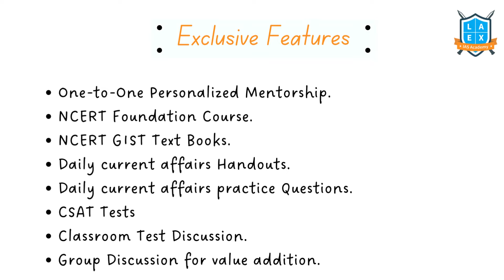LaEx Shiksha 2.0 | Year long Prelims Cum Mains Test Series | Namma Laex Bengaluru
Dear Aspirants, Are you worried about CSE 2023?

We are coming up  with Year Long Prelims cum Mains Test Series with Personalized Mentorship - La Ex Shiksha 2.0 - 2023 :

 Starts : August 28th  2022 (Sunday)

 HIGHLIGHTS :

1. One on one personalized mentorship
2. NCERT text book based videos & gist
3.Daily Current affairs handouts soft copy
4.Daily Current affairs practice questions.
5. CSAT Tests
6. Classroom Test discussion.
7. Group discussion

 Note :
Only Prelims/Mains Test Series also available.

 Venue : La Excellence IAS QBD, Chandra Layout,Bangalore-560040

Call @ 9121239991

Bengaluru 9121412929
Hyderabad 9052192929